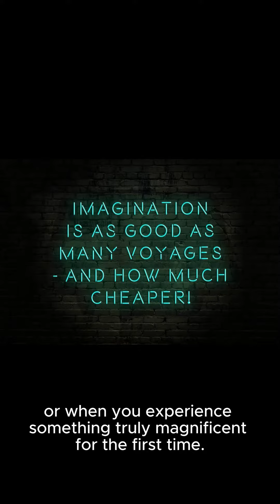Welcome to 'Word of the Day'! Today's word is one that lifts our spirits to the highest skies:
Dive Into the Joy of Euphoria with 'Word of the Day' 🌟

In today’s episode, we explore Euphoria: a state of intense happiness and excitement. It’s more than just feeling good; it's about those moments that elevate our spirits beyond imagination. Discover the origins, meaning, and the ways we encounter euphoria in our lives.

Euphoria is about the peak experiences that leave us in awe—whether it's personal achievements, the beauty of nature, or shared moments of joy. It reminds us of the capacity for immense happiness within and around us.